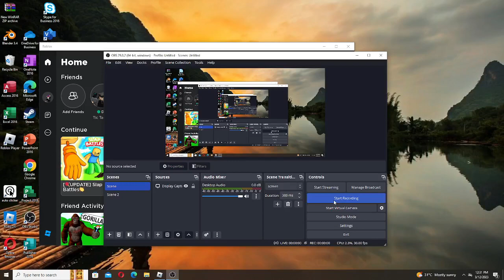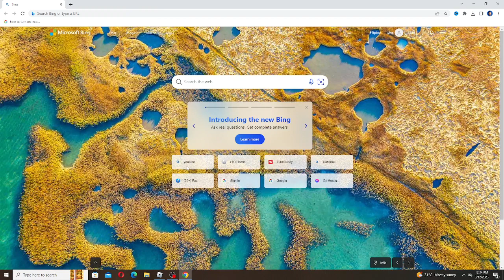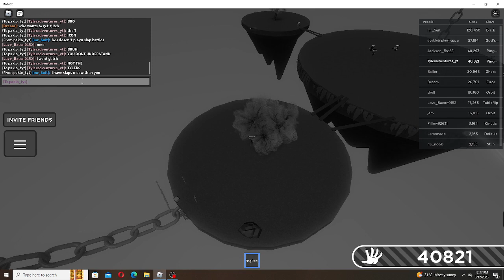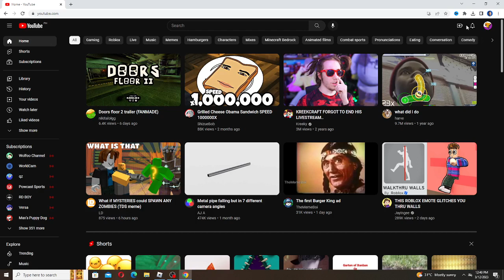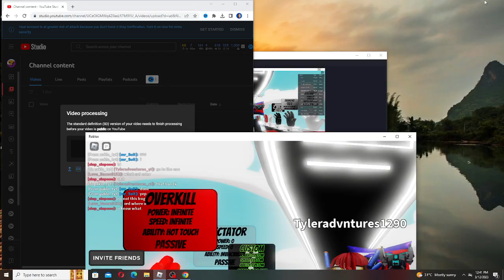SLAP BATTLES LIVE